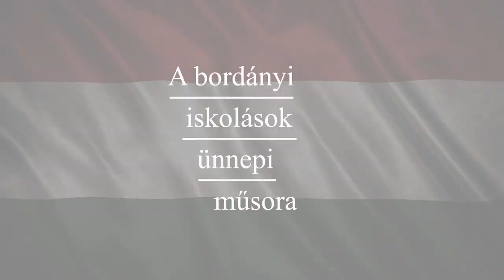A bordányi iskolások ünnepi műsora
A bordányi 6.osztályosok ünnepi műsora